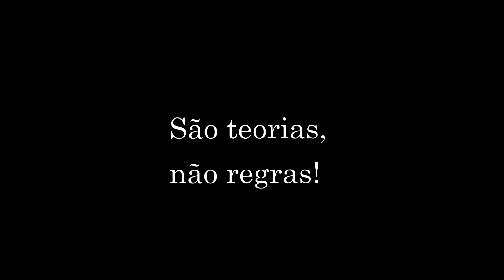Dicas de fotografia - Ângulos de fotos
Olá, neste vídeo de dicas de fotografia, vou falar um pouco sobre ângulos de fotos. Existem alguns detalhes que podemos utilizar a favor de expressarmos sentimentos na fotografia, e o ângulo da foto é um detalhe importante nessa questão.

Quais os ângulos de fotos que vamos ver nesse vídeo?

- Ângulo normal, que é quando direcionamos a câmera na direção dos olhos da modelo, ou de frente para o assunto.
- Ângulo Plongée, que é quando clicamos de cima para baixo.
- Ângulo Contra Plongée, que é quando capturamos a foto de baixo para cima.

E cada um desses angulos citados, expressam situações e sentimentos diferentes para foto. Então veja todos os detalhes no vídeo acima e fique por dentro dessas dicas de fotografias..